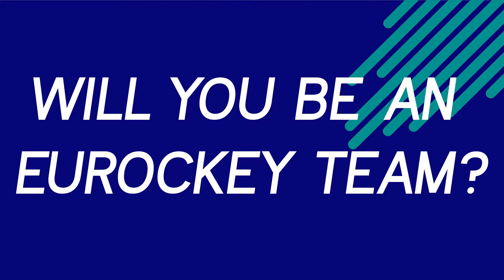⭐️ BE THE NEXT TEAM - On the way to Eurockey Cup 2018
Eurockey Cup 2018 is on the way. Don't you want to be part of it? Be the next.